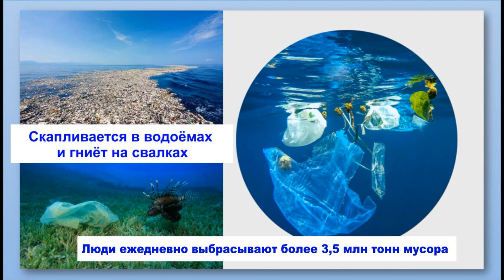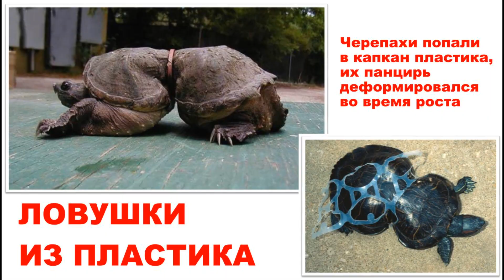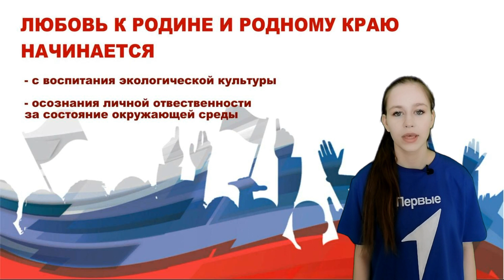видеоролик "Мусорный плен"